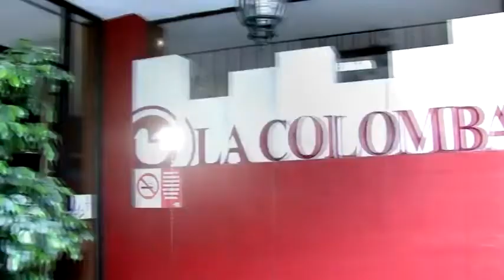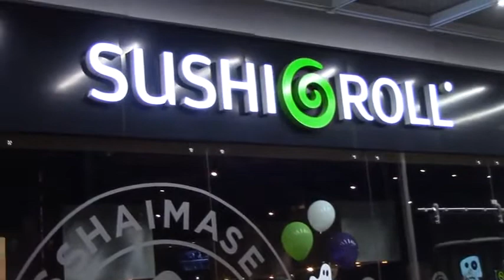Spektrito Sports | ASL Vs UdeG | Jornada 14 | Liga Ascenso MX | Apertura 2018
Lo mejor de la vida se disfruta aquí... :) (y)

Jornada 14
Atlético de San Luis Vs Leones Negros de la UdeG

El intro de nuestra ya tan acostumbrada CoberturaEspecial que como cada 15 días realizamos desde el Coloso de Valle Dorado... ahora en compañía de nuestro buen amigo y colega Eduardo Hernandez Lara, fotrografo y reportero del portal deportivo Deportivista...

Minutos antes del inicio del juego... entrevistas con los aficionados son fieles a la causa y esperaban un gran marcador para obtener una mejor posición en la Tabla General... el cual obviamente y como ustedes ya saben no pudo darse...

Las mejores acciones del partido que tuvo un triste desenlace para ambas escuadras... mientras que los dirigidos por Alfonso Sosa no aprovecharon la localia ... el cuadro visitante dirigidos por Jorge Dávalos tampoco hizo algo para merecer más que 3 puntos...

Lo curioso es que desde la llegada del Atlético de San Luis a la Liga de Ascenso han sido derrotados por los de la Universidad de Guadalajara... en su primer torneo no le basto con la victoria de 2-1 al mando de Salvador Reyes y fueron eliminados... el semestre pasado igual... después de la salida de José Molina y llegar al timón el profe Sosa... el equipo potosino tenía la gran posibilidad de acceder a su primera liguilla pero en su visita al Estadio Jalisco fueron derrotados 2 - 0 quedando nuevamente en la orilla... y ahora en esta ocasión ya estando clasificados no pudieron mejorar su posición y todo parece indicar que se enfrentaran a los Cimarrones de Sonora...

Les recuerdo que pueden mandar todas sus quejas, comentarios y sugerencias a través de las plataformas digitales que ustedes ya conocen... Muchas gracias por su apoyo... su preferencia y su sintonia...

NV PRODUCCIONES Televisión Spektrito Sports
San Luis Potosí, S.L.P. México 2018